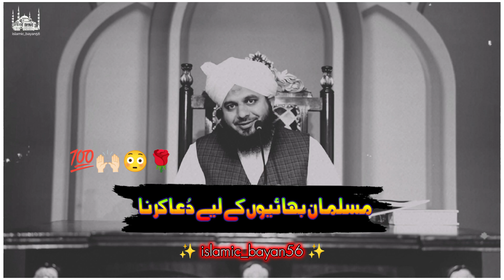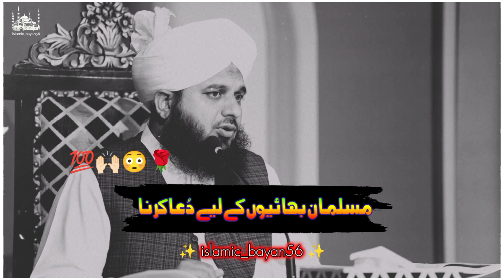Muslim Bhaiyon❤ Ke Liye Dua 🌹🤲🏻 Karna Kaisa Ha?| Ajmal Raza Qadri Bayan | Episode-1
Topic: Muslim Bhaiyon❤ Ke Liye Dua 🌹🤲🏻 Karna Kaisa Ha?| Ajmal Raza Qadri Bayan | Episode-1